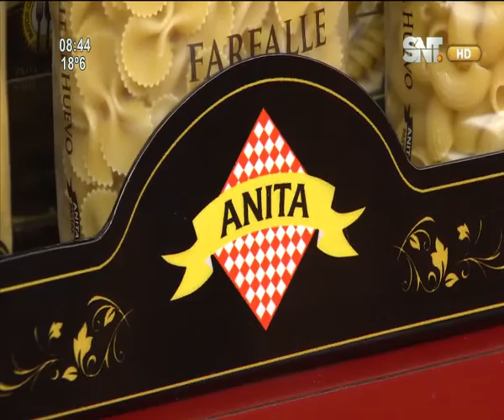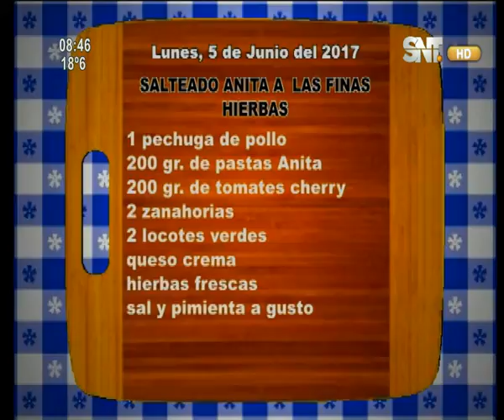La cocina de La Mañana: "Salteado a las finas hierbas"